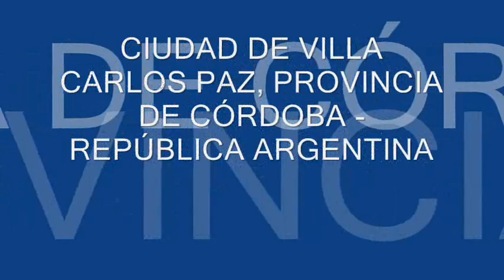CANAL FUNEAT ALGARROBOS MUTILADOS SOLARES DE LA ENSENADAS AL 30/05/2015 PARTE 3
CANAL DE LA FUNDACIÓN EDUCACIÓN AMBIENTE Y TRABAJO promoviendo la Educación, la Ecología y la Ergonomía en la sociedad de la provincia de Córdoba - República Argentina.ALGARROBOS MUTILADOS SOLARES DE LA ENSENADAS AL 30/05/2015 PARTE 3 La "Obra" que mutiló las rices de algarrobos añosos avanza.